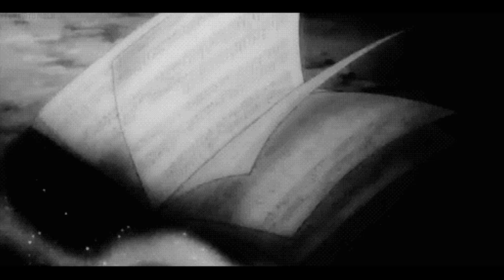Gibonni - Libar (Slowed Down)